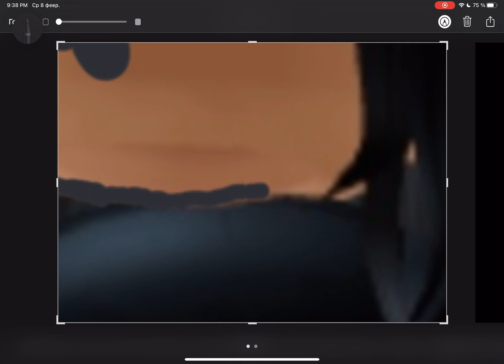Please I tried